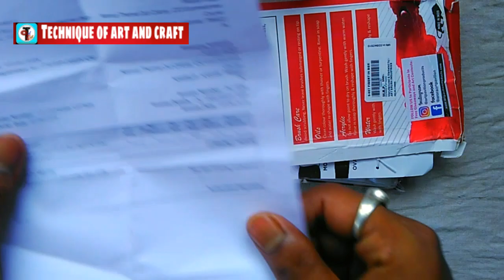Amazon product unboxing Painting tools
Hi ,
Friends I m PRANJAL

thankq so much 😘😘

Link 👇
Art pavilion Filbert Brush Set